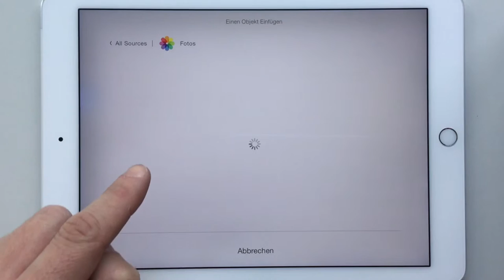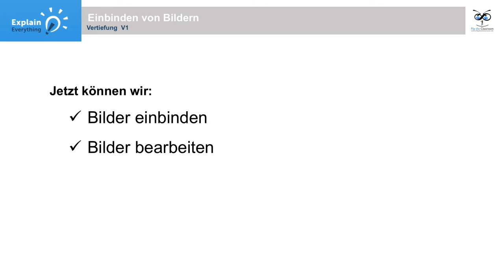Explain Everything Workshop - V1 Einbinden von Bildern